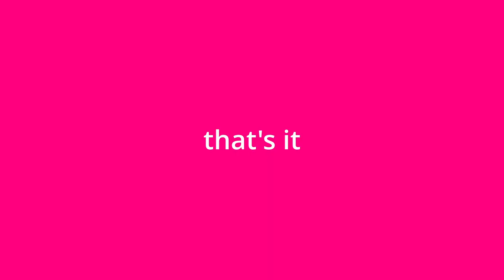SENIOR YEAR MORNING ROUTINE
currently it's 1:30am and i'm uploading this rn